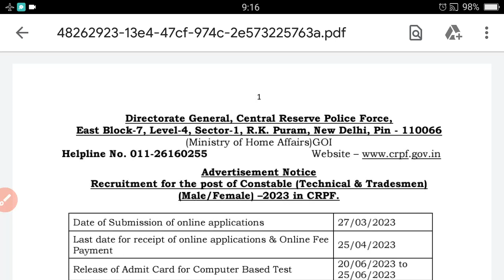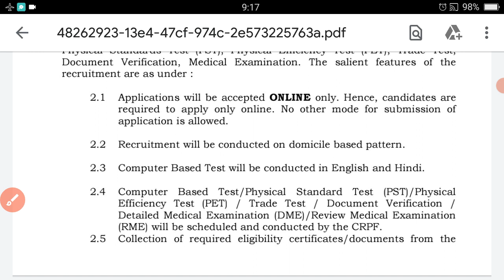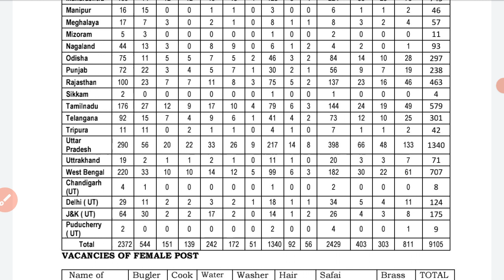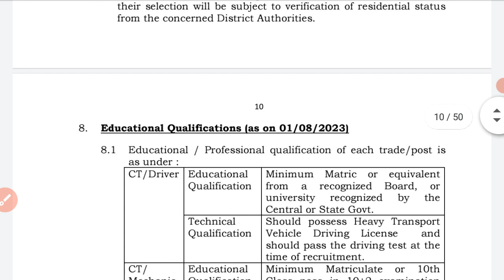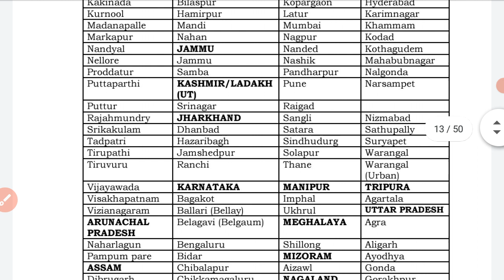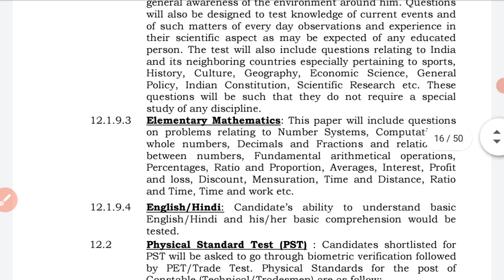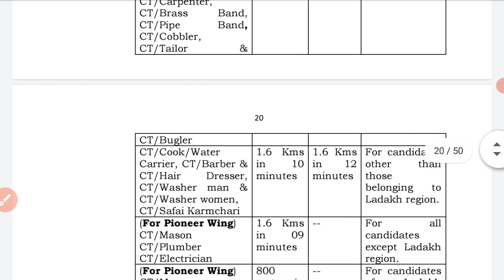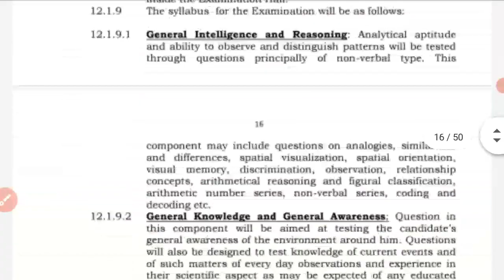CRPF New Trademan Vacancy 2023||CRPF में निकली बंपर भर्ती|| CRPF New Bharti 2023||Driver Vacancy